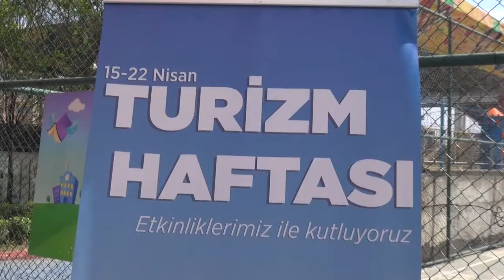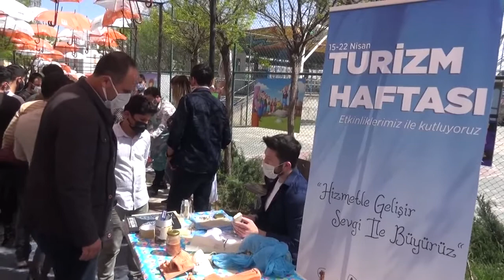Şanlıurfa Rehberlik Sokağı Geleneksel El Sanatlarıyla Renklendi